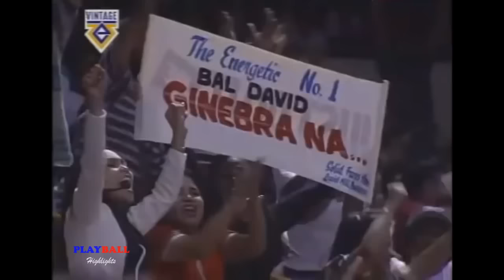Ginebra vs San Miguel | Governor's Cup Semifinals 1996 | Game 5 | Knockout Game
Ginebra vs San Miguel